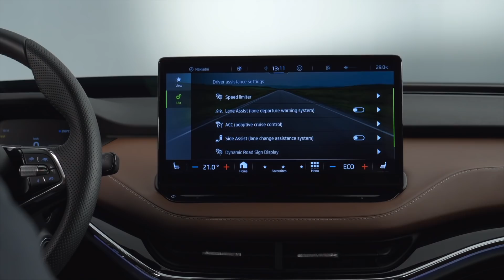2021 SKODA ENYAQ iV Weltpremiere Neu Motoren Reichweite Preis Batterie Kein Test 2020 Review Deutsch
Skoda präsentiert die Weltpremiere des neuen Skoda Enyaq, dem ersten elektrischen SUV der Marke. Mit maximal 225 kW Leistung und bis zu 500 km Reichweite verspricht der Enyaq Fahrspaß und Alltagstauglichkeit gleichermaßen. Zur Wahl stehen Batterien von 55 kWh bis 82 kWh und je nach Motorisierung Heckantrieb oder Allradantrieb.

Als Basis dient der MEB (Modularer E-Antriebs-Baukasten) von Volkswagen, der u.a. auch beim VW ID.3, ID.4 und dem Seat el-Born zum Einsatz kommt.

Hinzu kommt ein moderner Innenraum mit einem bis zu 13 Zoll großen Touchscreen in der Mittelkonsole sowie reichlich Platz für Passagiere und Gepäck.

Was der neue Skoda Enyaq im Detail bietet und wie hoch sein Preis sein wird zeige ich während meines Rundgangs zur Weltpremiere am Skoda Enyaq iV 80 in der limitierten Founders Edition. Quelle